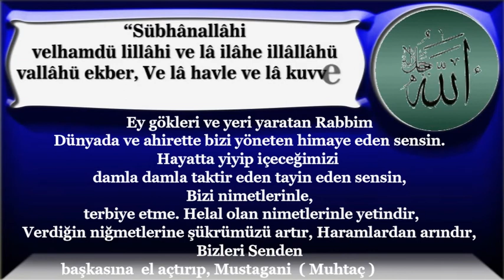Ey gökleri ve yeri yaratan Rabbim